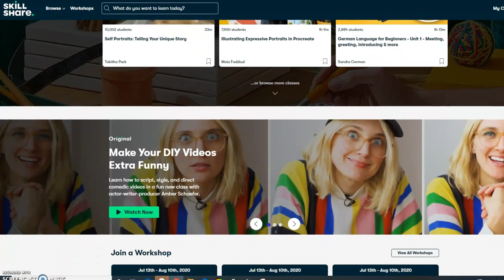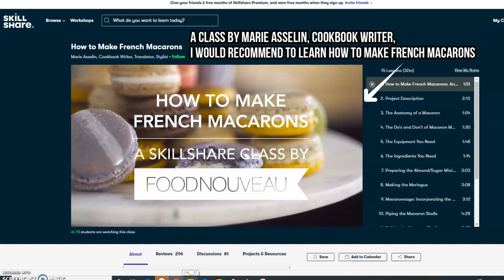TRYING MY MUM'S OUTFITS FROM THE 80's